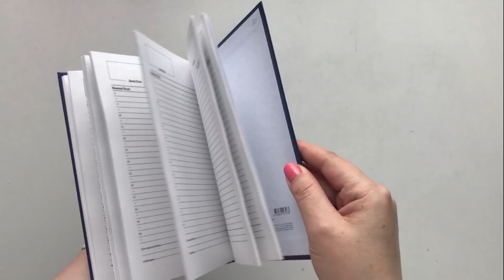DIY Notepad Decor Idea | Cardboard idea | Paper craft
In this video I will show you how to make a beautiful notebook decor with my own hands. In this diy I will craft and decorate with using paper, cardboard and glue gun.
Hope you enjoy this idea!

On the front side of the notebook on the edges glued strips of corrugated cardboard.
Pasted on all sides with napkins.
On the reverse side, the notebook was sealed with a crumpled paper towel.
Let it dry.
The notebook was decorated with gears, an imitation of hats of screws and a decorative key that made using self-hardening clay and silicone molds from art-prosvet.
Also complemented the cover with half beads of different sizes.
The decor was glued using spackling paste.
After the spackling paste has dried, painted with black acrylic paint.
After drying the paint with a dry brush, applied the gold color.
Some beads painted with a copper color.
After complete drying, the entire surface was covered with acrylic varnish.